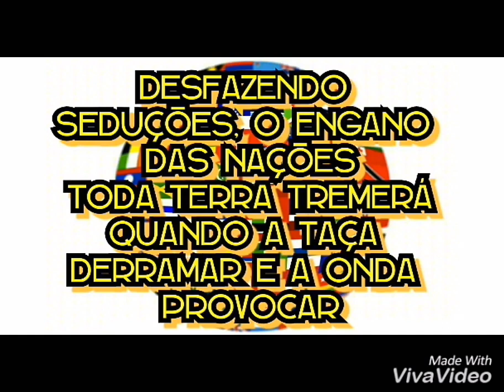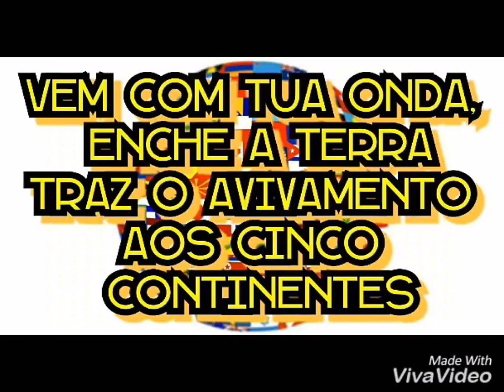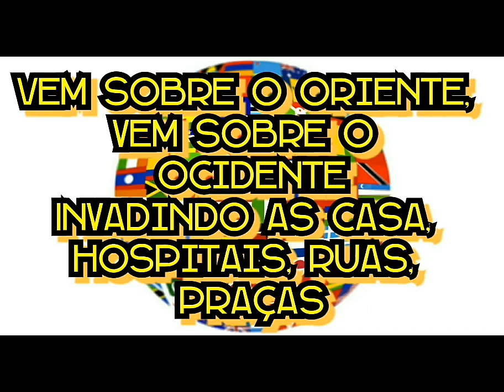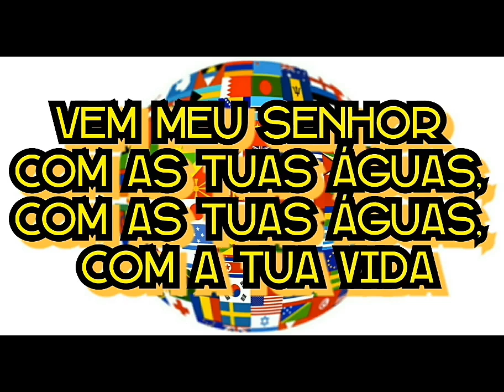Vem Com Tua Onda - Fernanda Brum (PLAY BACK & LEGENDADO)